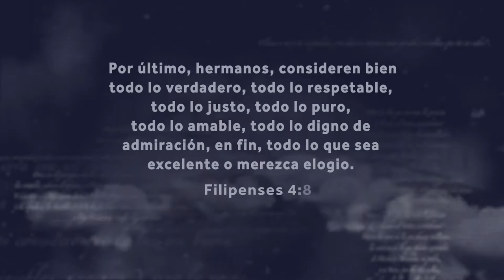Cita bíblica a memorizar del 14 al 20 de noviembre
Esta es la cita bíblica a memorizar del 14 al 20 de noviembre:

“Por último, hermanos, consideren bien todo lo verdadero, todo lo respetable, todo lo justo, todo lo puro, todo lo amable, todo lo digno de admiración, en fin, todo lo que sea excelente o merezca elogio.” Filipenses 4:8